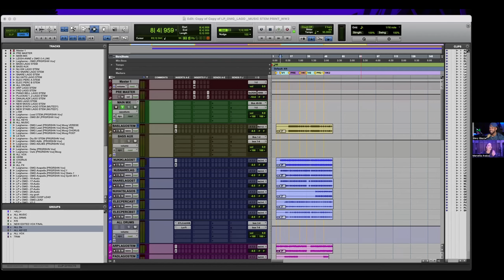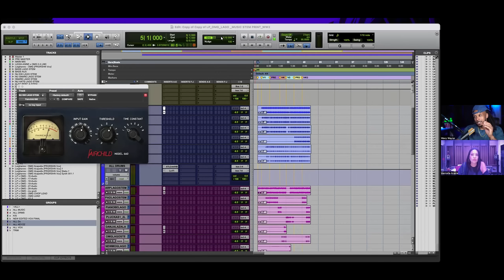Mixing with Timbaland: Marcella Araica’s Career and Studio Secrets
🎧 In this exclusive interview, legendary audio engineer Marcella Araica AKA Miss Lago, shares her incredible journey from starting out to becoming one of the  top engineers in the industry! Discover how she broke into the male-dominated music industry, the challenges she faced, and the technical skills that have made her a trailblazer in the world of audio engineering. Whether you're an aspiring producer, engineer, or just a fan of great music, you won't want to miss Marcella's insights on working with top artists, crafting iconic hits, and pushing the boundaries of sound.

In this video, we cover:

Marcella’s early career and breakthrough moments
How she connected with Timbaland and other industry giants
Her approach to mixing and mastering hits
Tips for aspiring engineers and producers
Stories from the studio and the making of classic tracks
📌 Follow Marcella Araica:

(0:00) Special guest intro: Marcela Araica aka IncredibleLago
(0:51) Working with Jimmy Douglas & industry career highlights
(1:37) How Marcela got into audio engineering & music production
(2:26) Overcoming stage fright to pursue engineering
(4:09) First Full Sail studio experience & discovering engineering
(5:22) Getting hired at The Hit Factory right after Full Sail
(6:04) Early career: learning production with Sony Acid & Cakewalk
(7:00) Lack of representation for minorities in audio engineering
(7:35) Challenges as a woman in a male-dominated field in 2001 at Full Sail
(7:43) "Out of 100 people, I was the only woman."
(8:06)  "My passion for creating music kept me going."
(9:11)  "I didn’t have role models, but Linda Perry inspired me."
(10:10) "We didn't have social media or YouTube like today."
(10:40) "Graduating Full Sail with the Advanced Recording Engineering Award."
(11:06) "I had to work harder than my male counterparts to prove myself."
(12:22) "I didn’t want to be a 'female engineer'—just an engineer."
(13:08)  "Historically, certain jobs have been held by certain people."
(13:32) "Full Sail didn’t help me with the job—here’s how I landed at the Hit Factory."
(14:42) "Walking into the Hit Factory, I knew I had to work there."
(15:11) Job Search Journey
(15:59) Unexpected Opportunity
(16:11) Interview Nerves
(18:05) Crafting an Eye-Catching Resume
(21:35) From Intern to Assistant
(23:01) Balancing Roles
(26:49) How To Be Prepared As a Audio Engineer
(29:29) How Making a Mistake Earned Lago Her Nickname
(32:19) Being Ready and Working with Timbaland
(32:52) Working in Big Studio and Its Future
(36:32) Working With Britney Spears and Jay-Z
(47:30) How To Deal With Self Doubt As A Audio Engineer
(52:37) The Business Side Of Engineering, Royalties, Publising, Unionizing
(1:00:57) Having Multiple Streams Of Income and Investing
(1:04:02) Focusing On the Job Not The Gender
(1:05:50) Q&A
(1:30:36) Making The Adjustment To Mixing In The Box
(1:33:30) Closing Remarks
1:35:00) Rapid Fire Questions